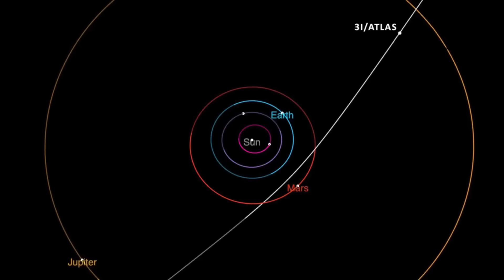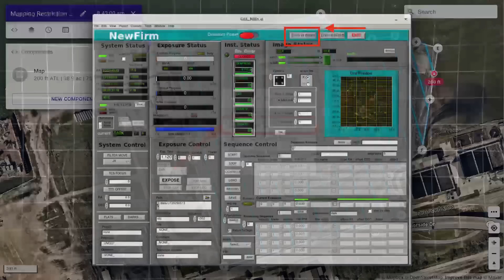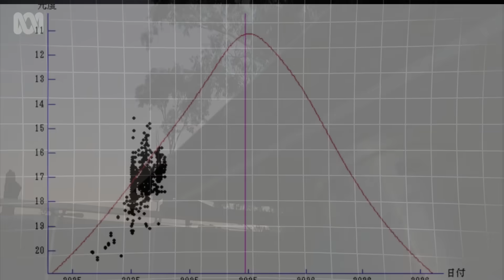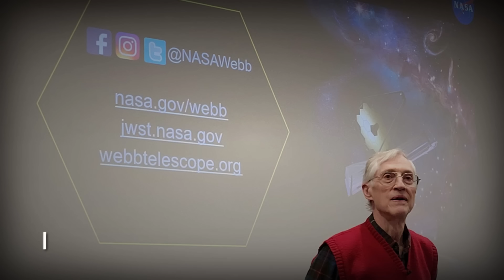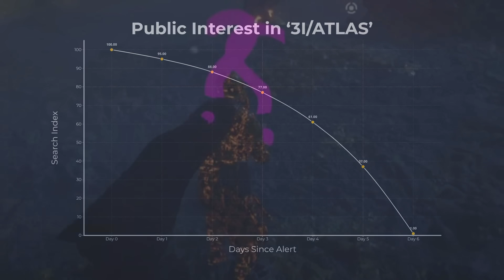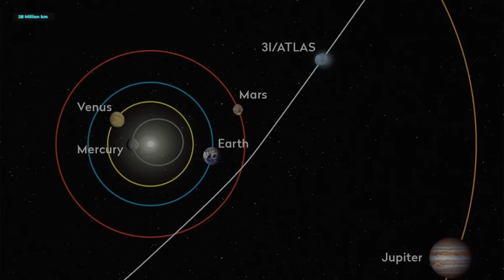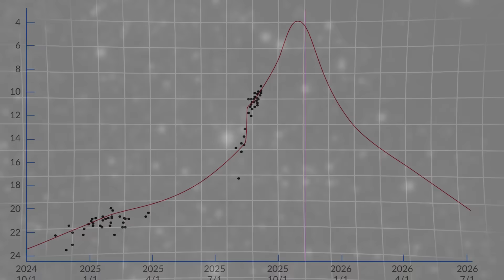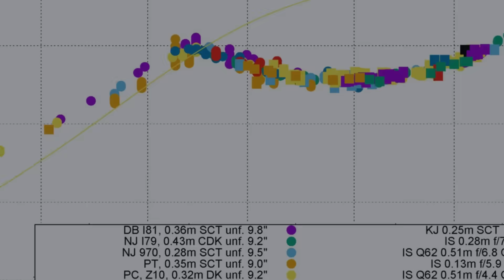Something’s Not Right About 3I/ATLAS - Why Are They Afraid to Release New Data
Something is off with 3I/ATLAS—and the quiet from Hubble/JWST makes it stranger.
We map the hard timeline, the official reasons (solar conjunction, scheduling, slow spectra), and what’s actually confirmed.
Then we test the headline theories—clearly marked as hypotheses—against physics, geometry, and expected comet behavior.
With Mars-orbiter attempts ~Oct 3 and perihelion Oct 29–30, here’s what the next images and spectra must show to change the story.